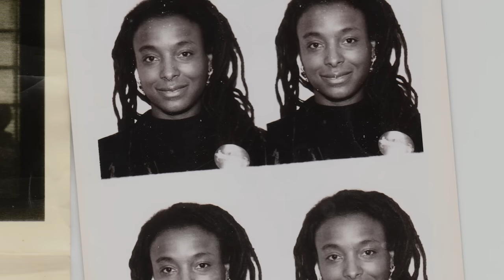Navy Blue - Higher Self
Spoken by Navy Blue
Produced by Demahjiae
Directed by Ryosuke Tanzawa
Title Designed by Abraham Mohamed El Makawy
Film Developed at Negativeland